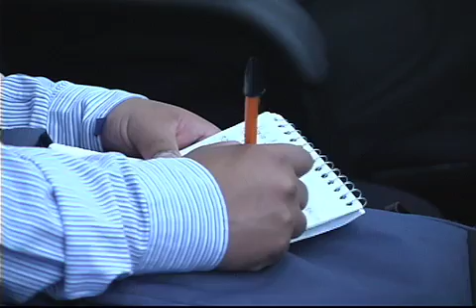Conferencia de Prensa Green solutions@COP16